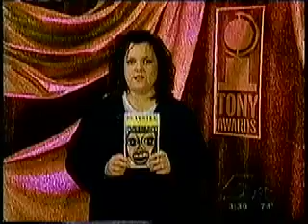Wild Party "Moving Uptown" Eartha Kitt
Eartha Kitt performs "Moving Uptown" from the Broadway musical "The Wild Party.  On the Rosie O'Donnell Show, May 25, 2000.